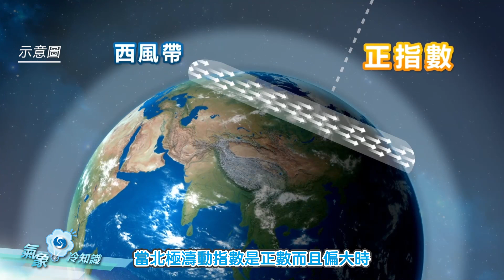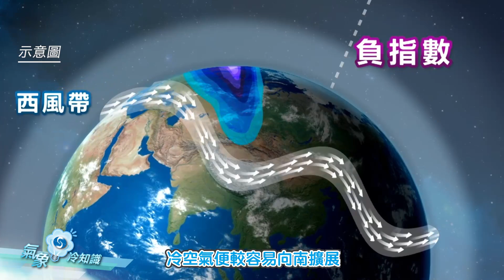寒潮幾時有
在冬季，北極地區的冷空氣不時會向南擴展，我們怎樣知道這些冷空氣何時南下？「北極濤動」又是甚麼？第三百六十六集『氣象冷知識』為大家介紹。